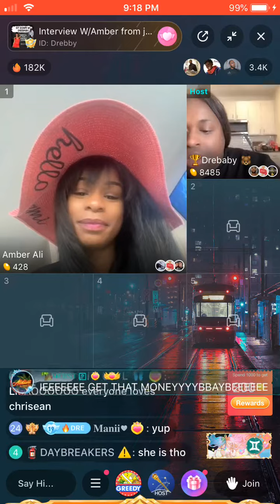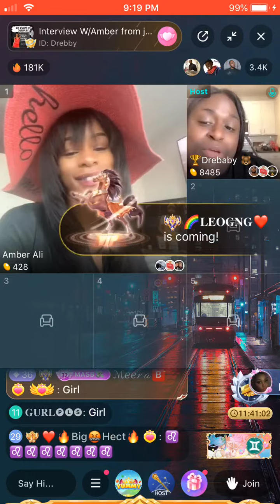Amber of Joseline’s Cabaret interviewed w/ Dre Baby and answered these two questions.